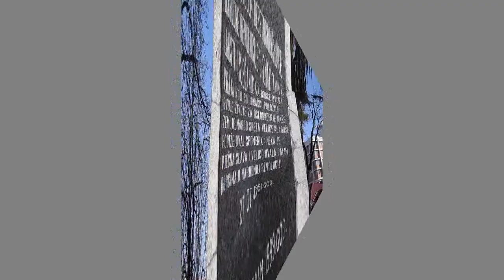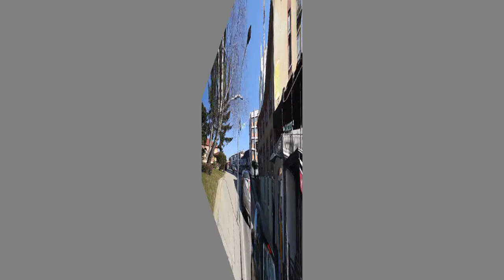Velika Kladuša: Svečana sjednica Općinskog vijeća, 23. 02. 2021.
Svečana sjednica bez prisustva načelnika i većine opozicionara

VELIKA KLADUŠA – Danas je 23. februar, Dan Općine Velika Kladuša – pa Redakcija ReprezenT-a čestita svim njenim građanima ma gdje bili a posebno to čini prema svojim čitateljima i gledateljima kojima je Velika Kladuša na srcu.
Ova posebna sjednica Općinskog vijeća zamišljena je kao svečana o čemu su se usaglasili svi predsjednici klubova vijećnika na posljednjoj sjednici Kolegija, međutim, popriličan broj njih danas nije bilo na ovoj svečanosti. Očito mnogi još nisu došli pameti, a kakva je prilika i aktuelna situacija, ne zna se kad' će! A neizbježno zašto, valjda će objasniti javnosti – svojim Kladuščanima i svojim biračima. Neki koji su se u nedavnoj prošlosti baš ovako ponašali, došli su tobe.
Predsjedavajući je danas istakao jedan podatak, koji bi trebao biti ohrabrujući, a zapravo nije. Naime u ovom sazivu Općinskog vijeća 19 je „novih“ od kojih se očekuju promjene, napredak i bitno drugačija atmosfera. Ima li je i kada će je biti ako se startuje sa već poznatim slikama iz prošlosti koje se godinama ponavljaju u vidu blokada, opstrukcija i međusobnih nesporazuma. Pravo je pitanje dokle i zašto, jer npr. na ovoj oskrnavljenoj svečanoj sjednici ipak je bilo poziva i poruka na drugačije djelovanje i ponašanje. Predsjednica Kluba vijećnika Laburističke stranke Elvira Abdić Jelenović je apelirala da se ne preskaču stvari koje se pojedinim vijećnicima ne sviđaju jer za to nisu birani već su birani da probleme rješavaju. Bilo je lijepih poruka o potrebi osvježavanja kulture sjećanja, o potrebi međusobnog uvažavanja i još mnogo čemu. Da izbjegnemo komentare jer to je već dobro poznato, upravo je pomenuta Elvira Abdić Jelenović u prethodnim sazivima bila kočnica onoga što sada zagovara.
I Dinko Ljubijankić je jedan od pokajnika jer je kao predsjednik Kluba DNZ-Krajiška stranka a pri tom čini i većinu u Općinskom vijeću, nakon čestitke građanima Velike Kladuše, uputio zamjerku zbog neprisustva sjednici kako vijećnika opozicije (SDA, SDP-KSPP, A-SDA i „Naroda i pravde“ te „nezavisni“ vijećnik Amir Ćufurović) tako i općinskog načelnika Fikreta Abdića. Ovakva primjedba jednog člana pozicije u prethodnim sazivima naprosto je bila nezamisliva. Pri tom, Ljubijankić je konstatirao da je trenutno stanje na području općine daleko od dobrog, da ga treba mijenjati  i da tu činjenicu niko ne može ignorisati.
Svečana sjednica Općinskog vijeća otpočela je intoniranjem državne himne, nakon koje je uslijedilo prigodano obraćanje predsjedavajućega, u jednom inovativnom i pomalo drugačijem sadržaju i obliku. Mulalić je čestitao 79-tu godišnjicu od prvog oslobađanja Velike Kladuše u Drugom svjetskom ratu i najavio slijedeće obraćanje u potpuno drugačijem i sadržajnijem ambijentu. U onom što je Mulalić i najavio i obećao, trebali bi učestvovati svi „narodni tribuni“ a kakve su ptilike i očekivanja – neka nam je dragi Bog u pomoći!
U ime Općinskog organa uprave i u ime općinskog načelnika obratio se i čestitke uputio ovlašteni zamjenik načelnika Ervin Abdić. Govorio je o uglavnom o projektima, realiziranim i planiranim među kojima su promocija i zaštita kestena, na prvom mjestu. To što o tim projektima, bilo realiziranima bilo planiranim ovdašnja javnost, dakle Kladuščani, malo a najčešće ništa ne znaju, ostaje otvoreno pitanje. Zbog posvećenosti (tajnovitim) projektima načelnik nije imao vremena da prisustvuje svečanoj sjednici i da ga građani barem posredstvom medija vide a možda i čuju. Izgleda ovaj saziv Općinskog vijeća ne zavrijeđuje njegovu pažnju, a takva je sudbina namijenjena i Kladuščanima.
I još nešto simptomatično, među realiziranim projektima, pa i onima koji se pripremaju, o „Komunalijama“  ovlašteni zamjenik načelnika Ervin Abdić ne reče niti jednu riječ! Mogla bi ova tema biti zanimljiva u narednom periodu.
Amir Purić iz „Naše stranke“, čiji su vijećni prisustvovali svečanoj sjednici, znalački je iskoristio priliku da postidi mnoge prisutne, a starije i iskusnije, i da održi „predavanje“ o najvažnijem događaju iz perioda oslobađanja Velike Kladuše u Drugom svjetskom ratu i doprinos i žrtve Kladušana u borbi protiv fašizma. Amir Purić je govorio o antifašizmu Kladuščana, kao i historijskim činjenicama vezanim za razdoblje NOR-a. Podsjetio je i na primjere kako se trebaju čuvati i sačuvati tekovine antifašizma, a kao jedna od inicijativa koja je tokom dana predana na protokol iz ove stranke je zaštita i restauracija zgrade „Starog hotela“ u centru grada, kao mjesto gdje je održana Druga partijska konferencija za karlovački okrug. Svečanoj sjednici prethodilo je polaganje cvijeća na Spomen obilježju NOR-a.
Na kraju obraćanja Mulalić je  pozvao građane i vijećnike da posjete izložbu u Alternativnom domu kulture na temu „Začetak i razvoj industrijalizacije u Velikoj Kladuši 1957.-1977.” koja je organizirana u čast Dana Općine.